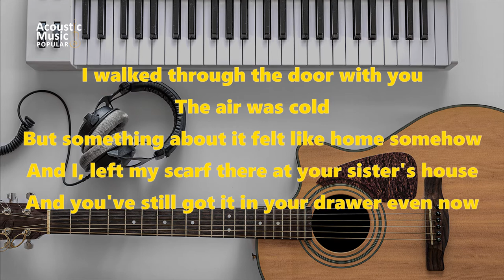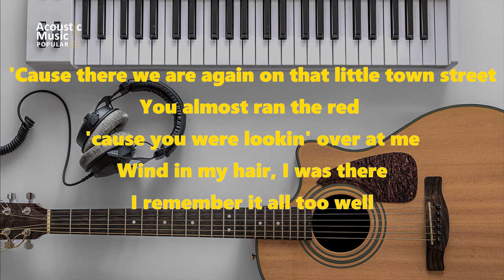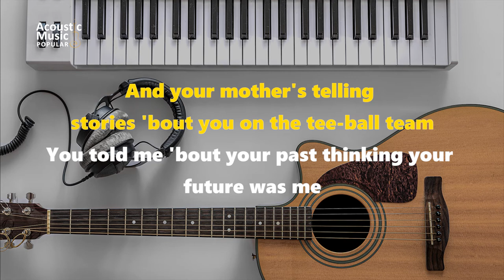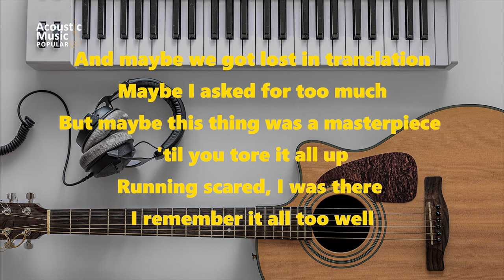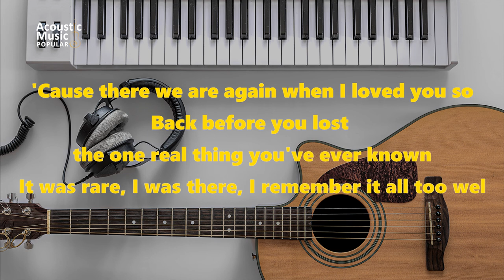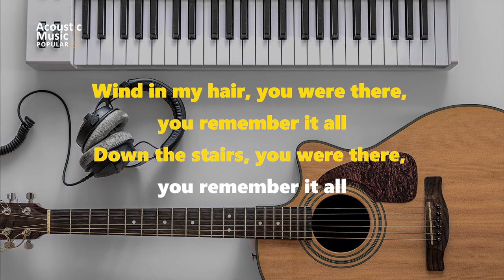Taylor Swift - All Too Well (Acoustic Guitar Karaoke and Lyric)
Original Song by @TaylorSwift